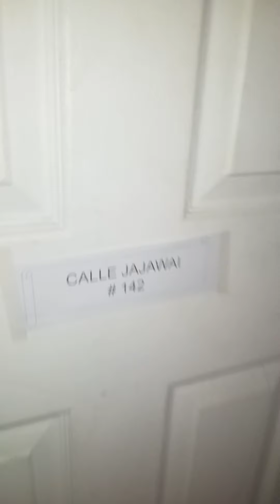Halloween en pandemia